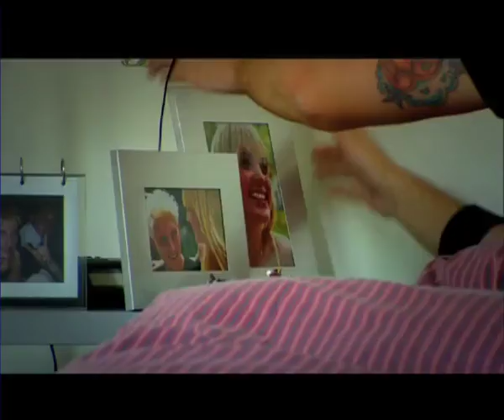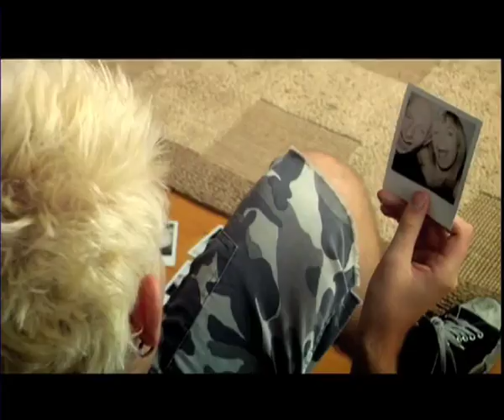Pug Jelly - Come Home Soon (Official Music Video)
Pug Jelly History :
Pug Jelly were a Pop-Punk band based out of Singapore between 1999 and 2005. During the 6 years together, the group played alongside rock legends such as Sum41, Simple Plan, Avril Lavigne and Blondie and were nominated for an MTV Asia Award for their hit single 'Come Home Soon' which also went to No. 1 on radio across Singapore.

The groups debut album 'Motivation For Getting Up In The Morning' was released through Universal Music Singapore, and was later picked up by Universal Music Indonesia and Thailand. Pug Jelly came to an end in 2005, after a successful stint of shows at the MTV Pattaya International Music Festival in Thailand.

Pug Jelly is inactive now due to Sam and Masashi's decision to go in a new direction, Dallas's alcoholism rehab and Matt's school commitments. Masashi (backup vox/guitar) and Sam(vox/bass) have started a new band, Saw Loser with 4 other members and have released an EP and an LP (Long Distance Phone Calls). The band recently parted with 2 of its members and welcomed back Matt. The band, with the addition of new blood, hopes to be able to rocket onto the world market as the next top Asian rock band. In 2007, the band went on hiatus. In December 2009, the band went back together again but had their band name changed to The Dirt Radicals. Current members are Sam, Matt and Masashi .(source:wikipedia)

Current Status :
They just finished their ASIA/JAPAN tour ,i'm sure now they are in Singapore . They have also recorded songs for their new albums band "... I'VE GOT A RAD FEELIN' ABOUT THIS! ".  They're gonna make local performances soon too  ,find out more information on their pages (: They are awesome & of course the next big thing . Alright ,that's all guys . Please visit their pages and appreciate their songs . Thanks guys :DD

LINKS :DDDD
CLICKCLICKCLICK !!!

Love comments are appreciated , thumbs up & favourite this video so you can watch it again :DDDD
PEACE OUT !